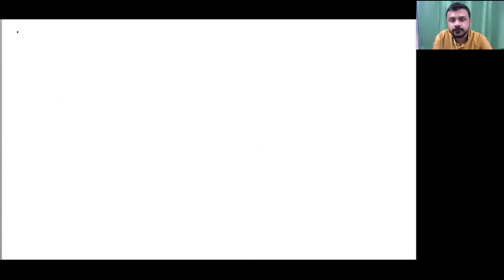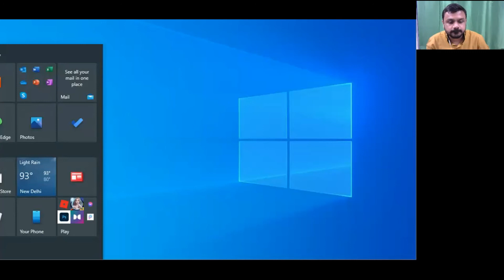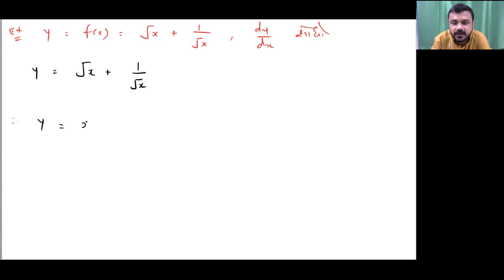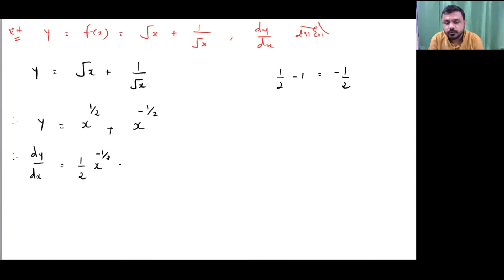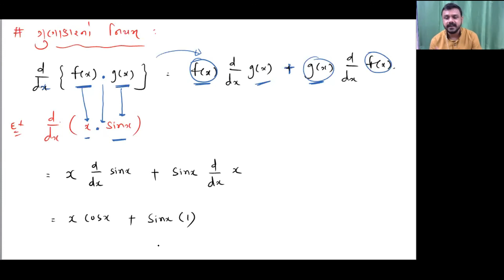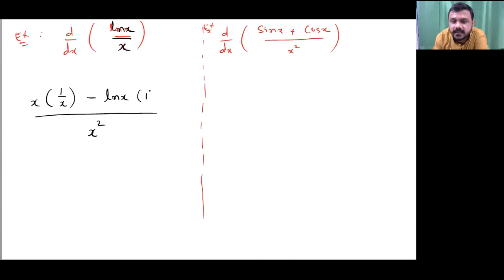BASIC MATHS | LECTURE-2 | PHYSICS | NEET 2022 DEMO LECTURE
BASIC MATHS

GENEIITY INSTITUTE  સંપૂર્ણપણે ONLINE એજ્યુકેશન આપતું ડીજીટલ પ્લેટફોર્મ છે.

STD11-12 સાયન્સ JEE\ NEET ની તૈયારી કરાવતી અનુભવી અને નિષ્ણાંત શિક્ષકો ની ટીમ
STD 4 થી 12 COMMERCE ને ડીજીટલ માધ્યમ થી એજ્યુકેશન આપતી સંસ્થા..